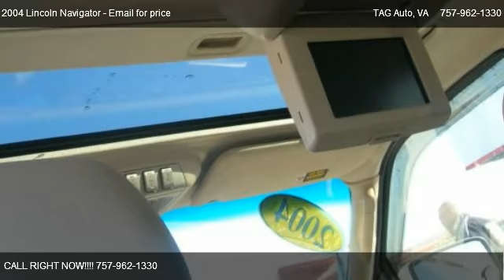2004 Lincoln Navigator Ultimate 2WD - for sale in Virginia Beach , VA 23464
TAG Auto
792 S Military Hwy

in Virginia Beach , VA 23464

Come test dirve this 2004 Lincoln Navigator Ultimate 2WD for sale in Virginia Beach , VA.

All power equipment is functioning properly. No defects. There are no noticeable dings on the exterior of this vehicle. This vehicle is in good running condition. The exterior has been well maintained and is in good condition. The interior is clean and in good condition. The odometer reflects accurate mileage. The transmission shifts smoothly. There is 75% tread life left on the tires.